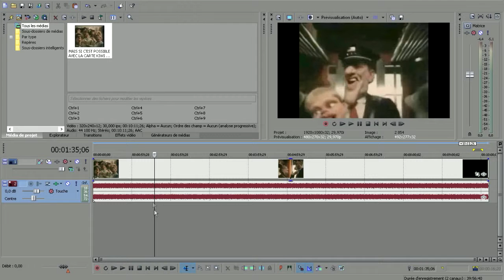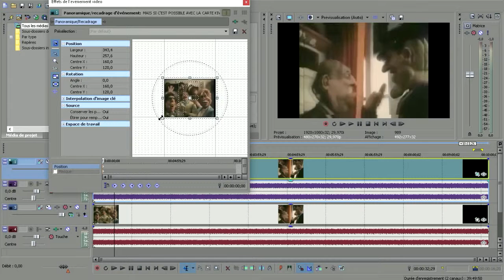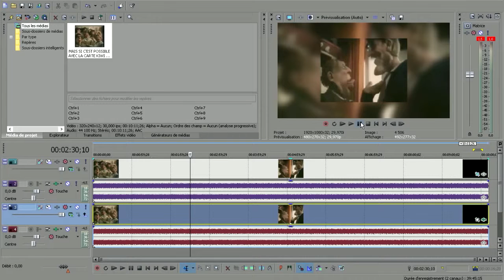Remplacer les bandes noires d'un clip par du flou sur Sony Vegas Pro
Bonne vidéo